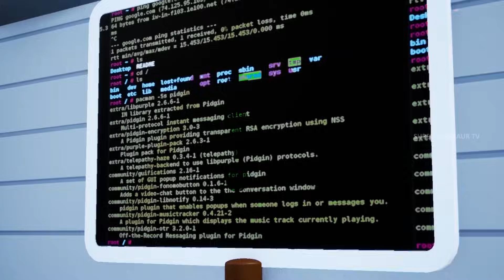Evil Skeleton Raptors Rampage! T-Rex and Friends Unite for a Jurassic World Rescue Adventure!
Watch Evil Skeleton Raptors Rampage! T-Rex and Friends Unite for a Jurassic World Rescue Adventure!

Join T-Rex and his dinosaur friends as they unite to battle the Evil Skeleton Raptors in this thrilling Jurassic World rescue adventure! Witness epic moments and friendship as they fight to save their home from the rampaging raptors!